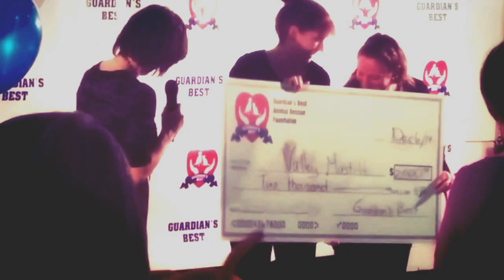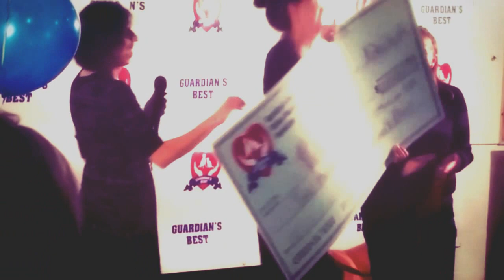RAW: 1st place winner, rescue of the year event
1st prize of $2000 goes to Valley Mastiff Rescue